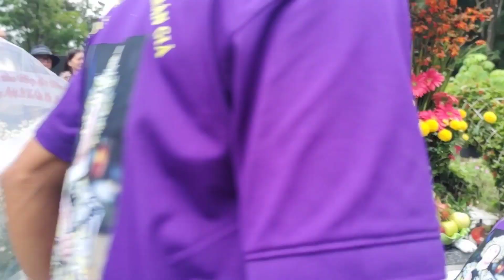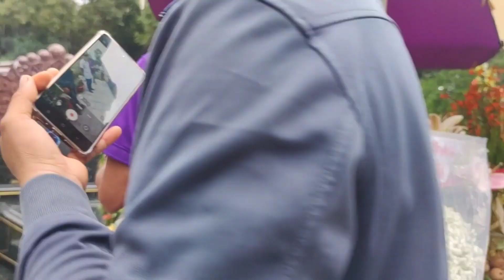khán giả đến viếng mộ cậu năm chen chút nhau